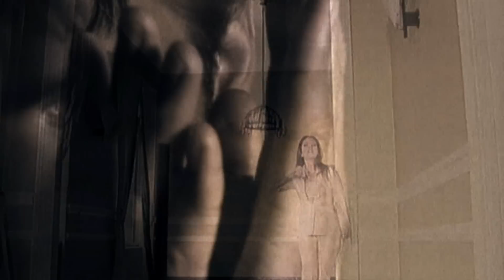Angela Dimitriou - Einai kati xaraktires (Official Clip) + Lyrics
ΑΝΤΖΕΛΑ ΔΗΜΗΤΡΙΟΥ - Είναι κάτι χαρακτήρες

Μουσική: Φοίβος
Στίχοι: Βαγγέλης Κωνσταντινίδης
Album: Μη Μας Αγαπάς (1996)
Σκηνοθεσία: Γιώργος Γκάβαλος

Στίχοι:

Τα ξέρω αυτά τα βλέμματα
τα ξέρω αυτά τα δίχτυα
βάζουν φωτιά στα αίματα
πλήρωσα και το έμαθα
του πόνου τα ξενύχτια

Είναι κάτι χαρακτήρες
τελειωμένοι αναπτήρες
η καρδιά τους είναι άδεια
σου αφήνουνε σημάδια και
είναι κάτι χαρακτήρες
που σου στήνουν τις παρτίδες
πειραγμένα έχουν ζάρια
και σου κλέβουν τα φεγγάρια

Βράδια φτηνά τα ντύνουνε
με ακριβές κουβέντες
κι ύστερα μια σου δίνουνε
πιάνει η βροχή και κλείνουνε
του έρωτα οι τέντες

Είναι κάτι χαρακτήρες
τελειωμένοι αναπτήρες